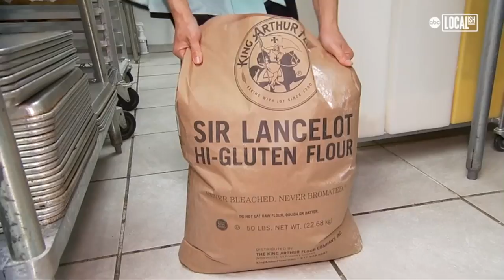Koala Kolache: Texas Twist on Traditional Kolache | Bite Size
This Texas bakery sells at least 1000 gourmet kolaches a day. The secret is what's stuffed inside. Forget the traditional eggs and cheese, these popular pastries are stuffed Texas style.